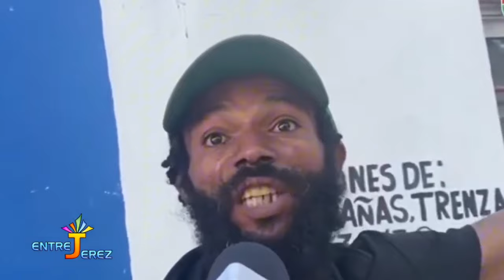TÍA LE HIZO ALGO TERRIBLE A NIÑO EN VERÓN PUNTA CANA REPÚBLICA DOMINICANA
Carmen Jiménez, acusada y quien confesó torturar hasta llevar a la muerte al menor de ocho años en Verón-Punta Cana, fue trasladada en la mañana de este lunes a la Unidad de Atención a Víctimas de Violencia de Género, Intrafamiliar y Delitos Sexuales desde el Departamento de la Policía Nacional para luego ser llevada a Higüey a responder a la justicia.

La fémina no dio ninguna declaración al ser cuestionada y grabada por Bávaro Digital al momento de su traslado. Sin embargo, el día de su detención la mujer confesó haber cometido el hecho.

El fallecimiento del menor fue reportado al Departamento de Investigaciones Criminales (DICRIM) por los médicos del Hospital de Verón luego de que esta desalmada lo llevara sin signos vitales junto a un señor, quedando ambos detenidos en el momento.

Según las investigaciones hechas por este medio, Jiménez llamó al señor y le dijo que el niño estaba vomitando y convulsionando, por lo que éste acudió al llamado, cargó al niño en sus hombros y lo llevó al hospital.

Una fuente explicó que el señor, identificado como Gonzalo Valencia Rojas, cuestionó en ese momento a la mujer por los golpes, por lo que aparentemente desconocía del maltrato.

El niño, identificado con sus siglas C.C.Á , presentó 147 heridas en su cuerpo, entre ellas latigazos, quemaduras en su boca, mutilación, extracción de dientes, signos de violencia sexual y cortaduras que fueron hechas con un cuchillo y un machete y otras herramientas, según la confesión de la tía, porque éste ”molestaba y rompía ajuares del hogar” y lo amarraba con cables.

El menor era hijo del hermano de ésta, a quien le depositaba RD$ 6,000 pesos quincenal para el cuido de su vástago, a quien no veía desde noviembre por trabas de la mujer, según indica la nota policial.

El caso sigue siendo investigado por el fiscal Hendrich Ramírez y el mayor Ariendy Dipre Acevedo, Encargado de la División de Investigación DICRIM en Verón -Punta Cana.